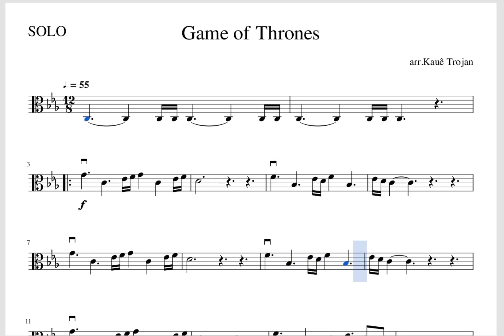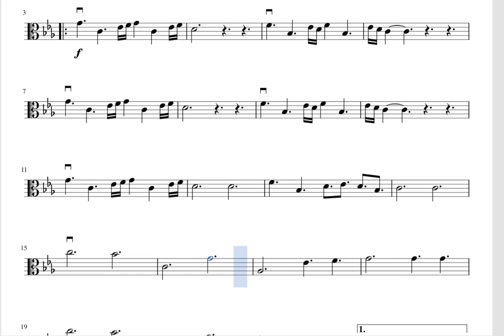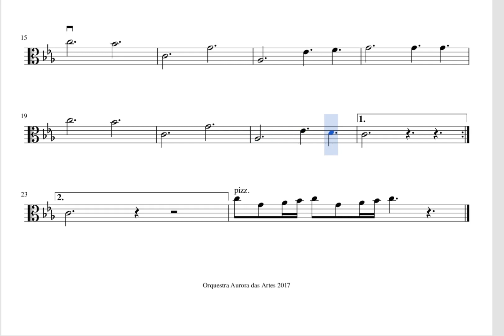Game of Thrones | concert for VIOLA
Tema da série "Game of Thrones", em arranjo para VIOLA solo acompanhada de orquestra.

Abraço,
Kauê